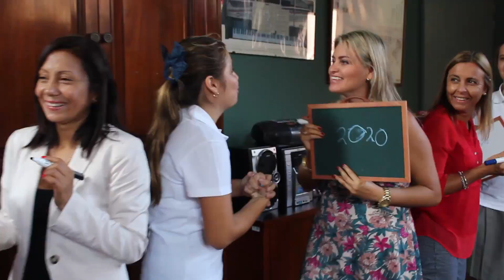Día de la Madre 2016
El 3 y 5 de mayo celebramos a las mamás de Salcantay. Compartimos como se vivió este día tan especial.